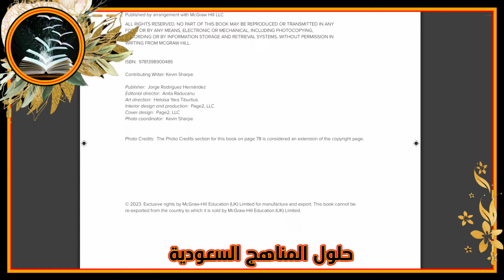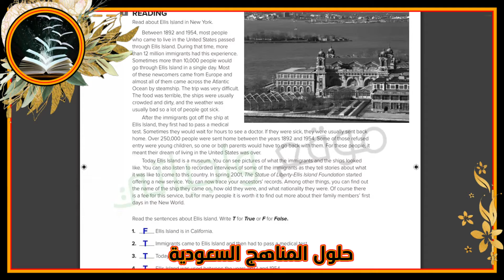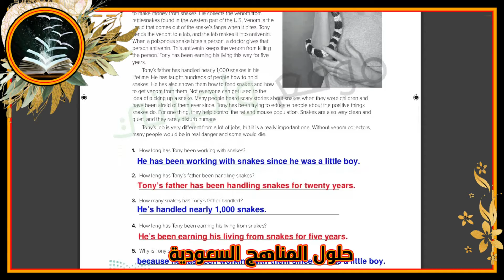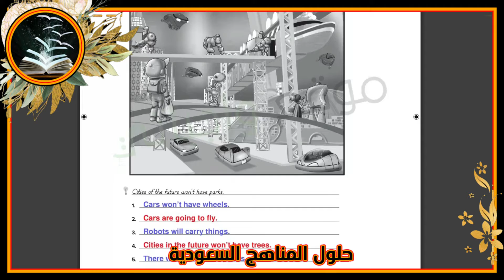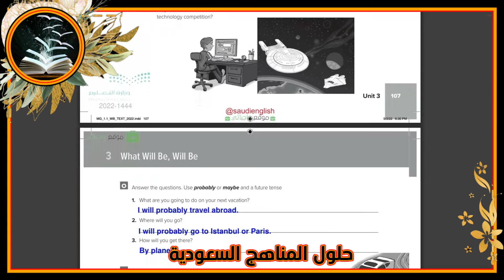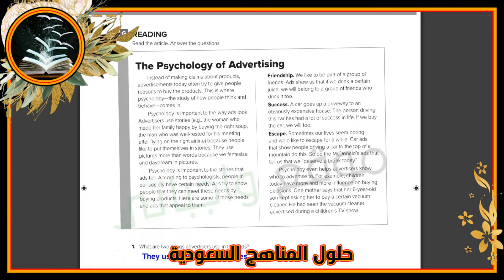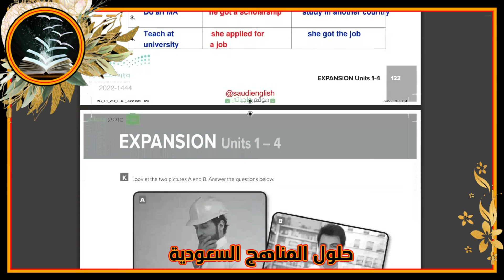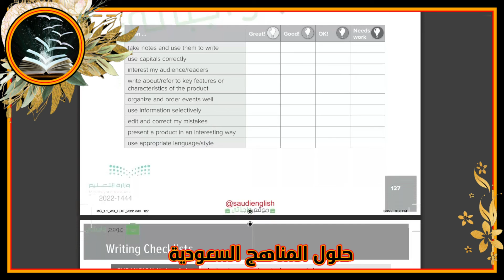حل انجليزي1.1 كتاب النشاط صف اول ثانوي مسارات Mega goal1.1 بأرقام الصفحات المنهج الجديد ف1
ما عليك سوى الانتساب إلى هذه القناة للاستفادة من المزايا: مثل الاولوية في الرد على التعليقات ونشر القنوات والحسابات

السلام عليكم ورحمة الله وبركاتة قدمنا لكم اليوم حل انجليزي1.1 كتاب النشاط صف اول ثانوي مسارات Mega goal1.1 بأرقام الصفحات المنهج الجديد ف1

او حسابي عالانستاغرام:
llbhoth

 وشكرا💖